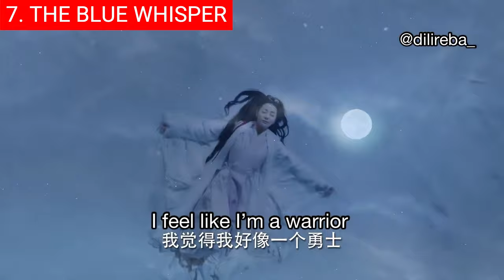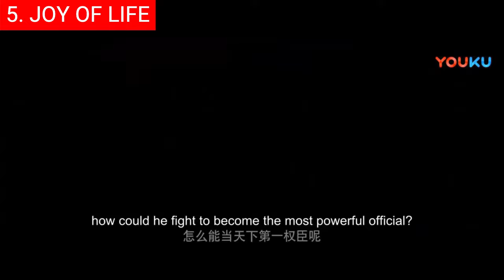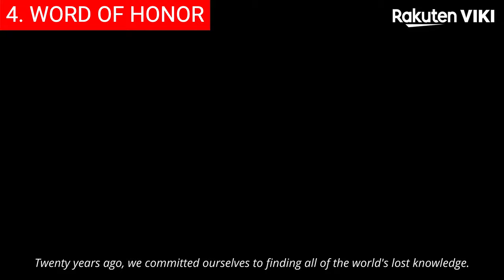Top 10 Best Chinese Wuxia Dramas Of All Time On Netflix| Best Series To Watch On Netflix, Disney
0:00 Intro
0:30 Top 10 - The Rise of Phoenixes (天盛长歌).
1:28 Top 9 - The King’s Avatar (全职高手).
2:19 Top 8 - Falling Into Your Smile (你微笑时很美).
3:14 Top 7 - Meteor Garden (流星花园).
4:13 Top 6 - Good Bye, My Princess (东宫).
5:12 Top 5 - The Untamed (陈情令).
6:03 Top 4 - Ashes of Love (香蜜沉沉烬如霜).
7:06 Top 3 - Who Rules the World (且试天下).
8:08 Top 2 - Love Between Fairy and Devil (苍兰诀).
9:33 Top 1 - Till the End of the Moon (长月烬明).

Hi and welcome back! Wuxia dramas hold a special place in the hearts of fans worldwide, captivating audiences with their thrilling martial arts action, intricate storylines, and rich cultural heritage. Originating from ancient Chinese literature, wuxia translates to "martial hero" and refers to a genre that combines elements of fantasy, adventure, and romance.

Background music